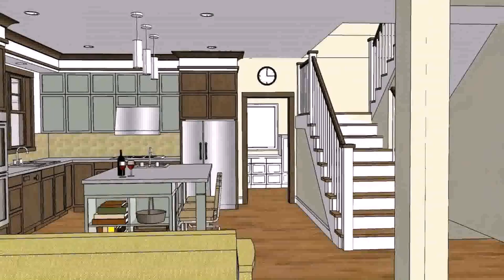Small Open House Plans With Porches - DaddyGif.com (see description)